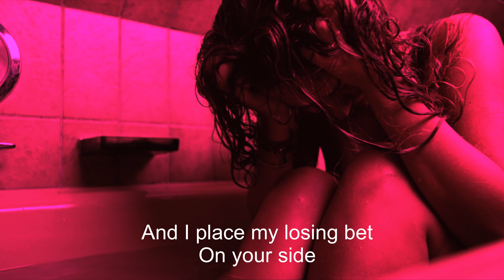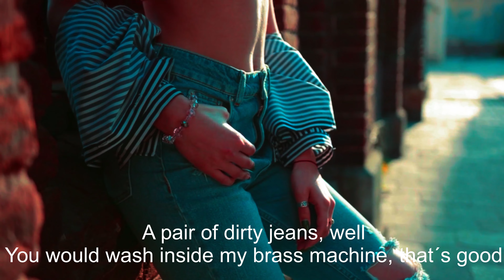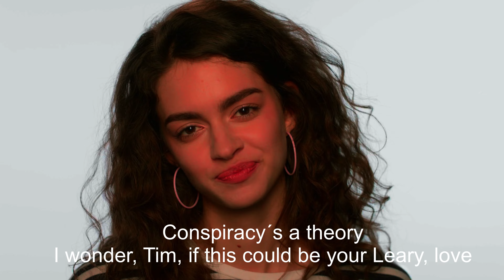Red Hot Chili Peppers - Roulette Video - Return of the Dream Canteen - Subtitled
Roulette - new song from the Red Hot Chili Peppers Return of the Dream Canteen album. Video with subtitles.